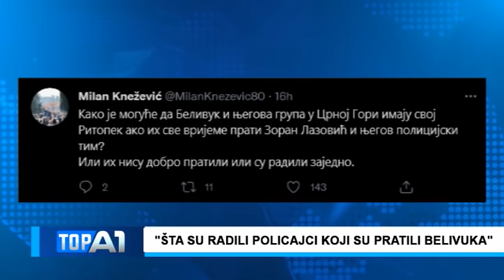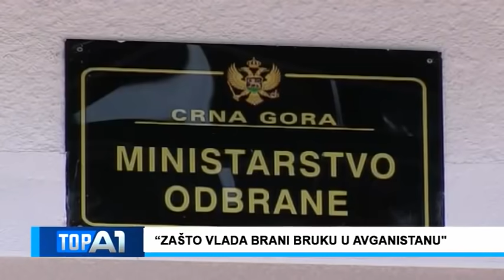TOP A1 KNEŽEVIĆ: KAKO SU POLICAJCI PRATILI BELIVUKA BEČIĆ: BESPLATNI UDŽBENICI ZA OSNOVCE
TOP A1 KNEŽEVIĆ: ŠTA SU RADILI POLICAJCI KOJI SU PRATILI BELIVUKA BEČIĆ: BESPLATNI UDŽBENICI ZA OSNOVCE